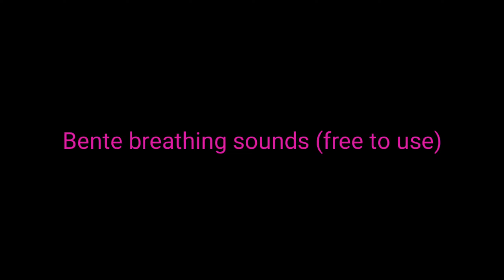Bente breathing sounds (free to use)